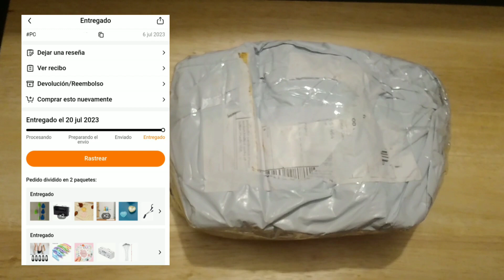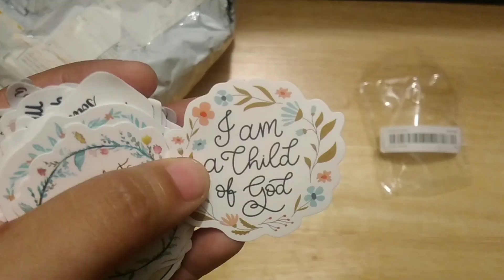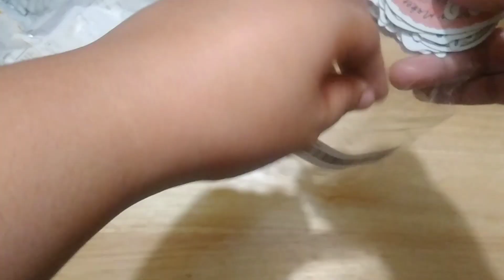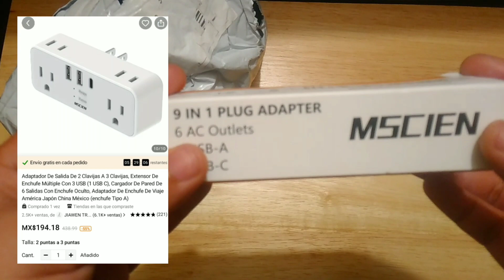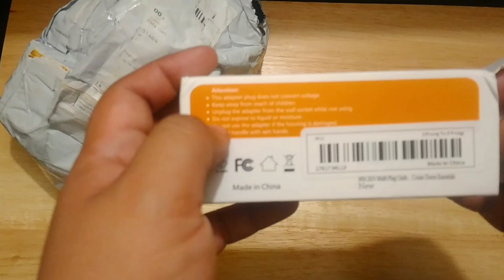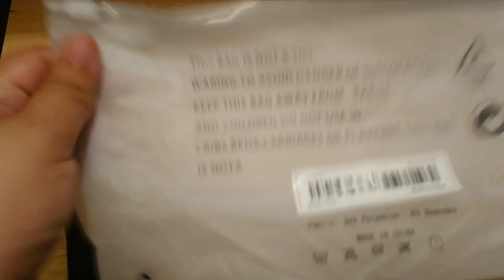Mira lo que compré en TEMU!!! (Primera parte)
En el video de Hoy verás un unboxing más de la nueva app de compras: TEMU

En esta ocasión mi pedido se dividió en 2 paquetes por lo que en este video verás la primera parte.

Recuerda que Temu es una app 100% confiable, tus productos llegan a 🇲🇽 México a través de paqueterías como: 📦J&T Express, Quality Post y Estafeta.

Qué esperas, Comienza a comprar en Temu!!

Links de compras de los 5 productos que viste en el video:

🛒🛍5 Uds Perchas De Ropa Plegables De Colores Portátiles, Perchas De Viaje Plegables Portátiles, Tendedero De Ropa Para Viajes

🛒🛍50 Pegatinas De Decoración De Texto Inspirador De La Biblia, Calcomanías De Vinilo Impermeables Para Botella De Agua, Portátil, Hidrofrasco, Álbum De Recortes, Monopatín, Teléfono Móvil, Refrigerador, Paquete De Pegatinas Estéticas Para Niños Y Adolescentes

🛒🛍50 Uds. De Mechas Para Velas De 2,6-20cm, Cera Sin Humo, Núcleo De  Puro Para Hacer Velas DIY, Mechas Preenceradas, Suministros Para Fiestas

🛒🛍Adaptador De Salida De 2 Clavijas A 3 Clavijas, Extensor De Enchufe Múltiple Con 3 USB (1 USB C), Cargador De Pared De 6 Salidas Con Enchufe Oculto, Adaptador De Enchufe De Viaje América Japón China México (enchufe Tipo A)

🛒🛍5 Pares De Calcetines Invisibles Antideslizantes, Ligeros Y Transpirables, Calcetines Tobilleros Que Combinan Con Todo, Medias Y Calcetería Para Mujer

*Más videos en el canal*
❗Mi primer unboxing de Temu:

*Este video no es colaboración, ni se trata de patrocinio de ningún tipo por lo que los productos fueron adquiridos con recursos propios*